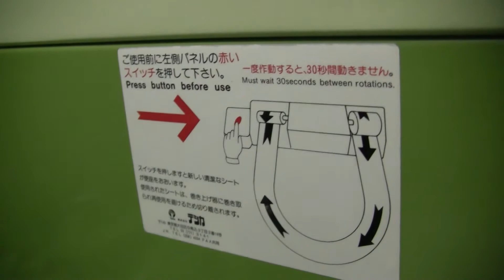【番外編】寝台特急あけぼの号 シングルデラックス車両のトイレ【閲覧注意】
寝台特急あけぼの号　A寝台　シングルデラックス車両のトイレの様子です。
便座のビニールシートが回転するユニーク！？な仕様です。